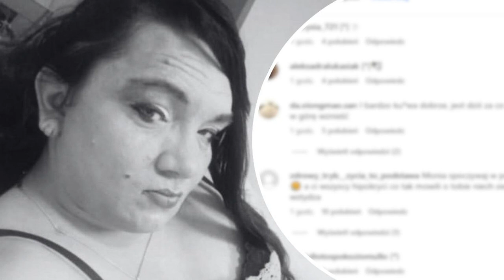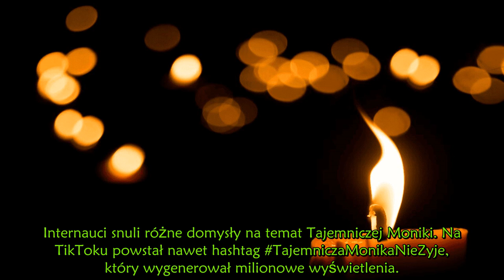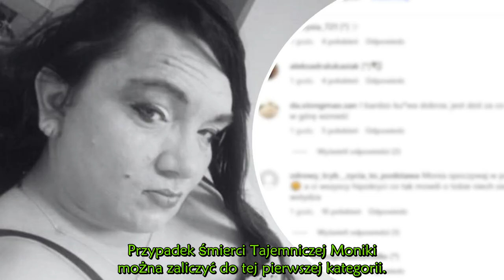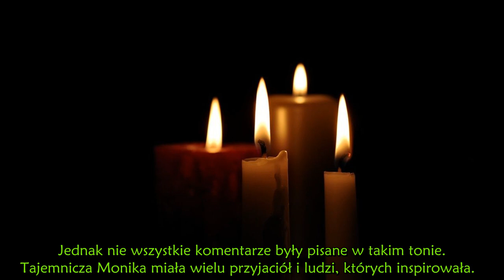Zamieszanie po śmierci Tajemniczej Moniki . Takie wpisy pojawiają się w sieci